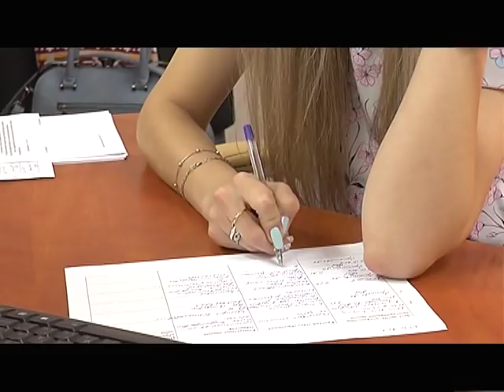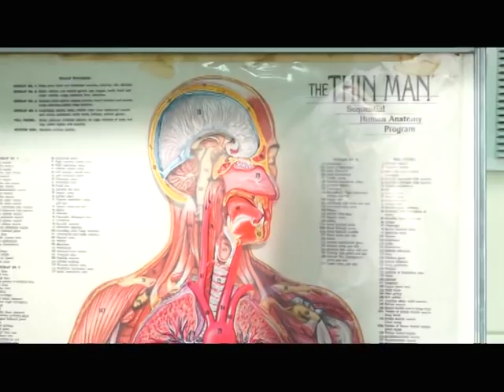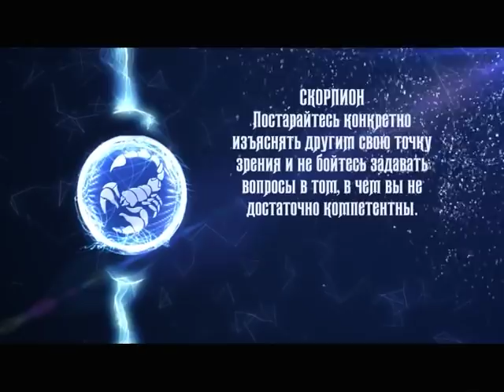УТРО ХАКАСИИ 07 12 2018